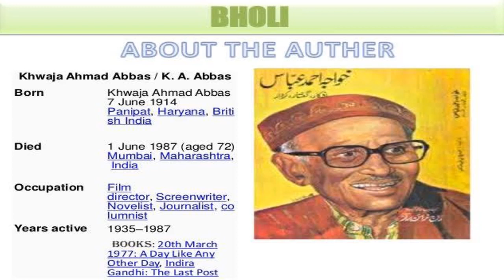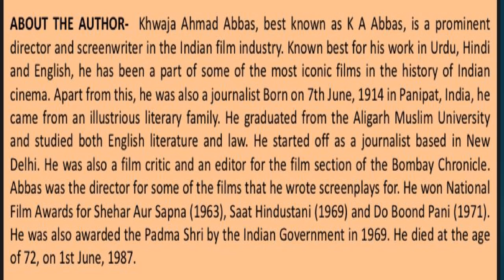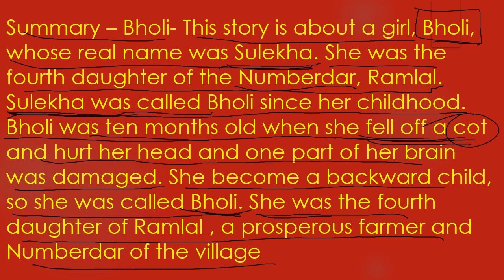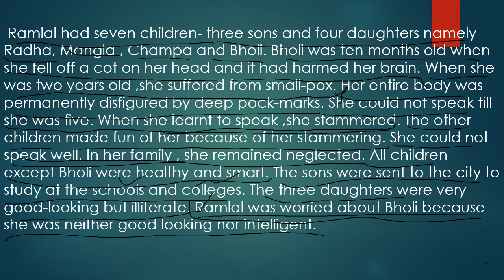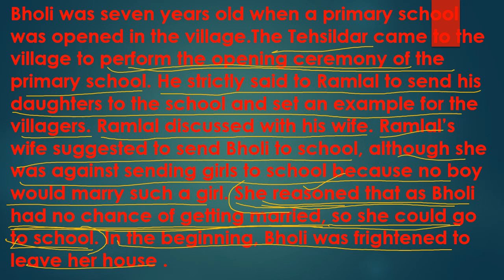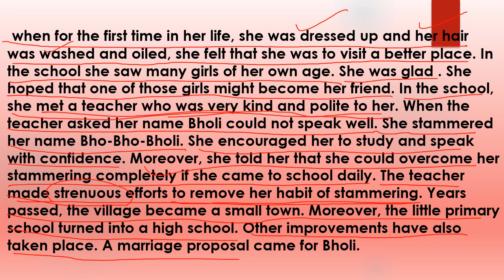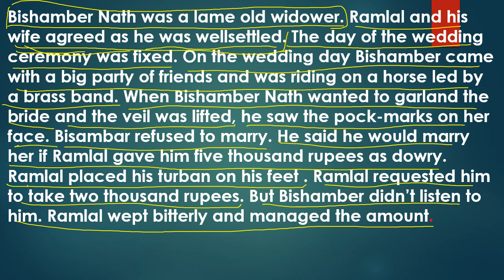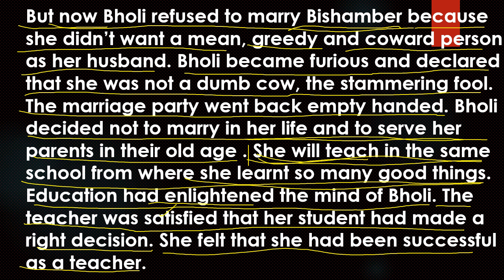BHOLI K A Abbas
Monika Thakur